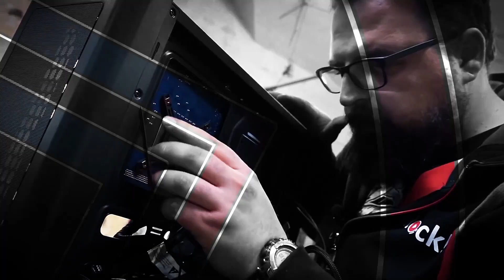Empire PC! Część1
Zapraszam na!